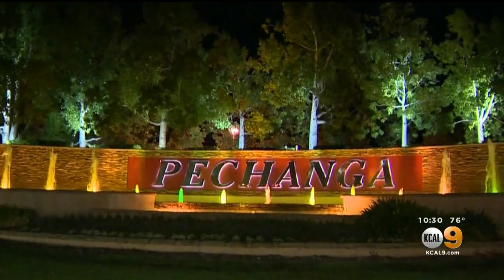2 Charged With Murder In Death Of 84-Year-Old Woman Found Unconscious In Casino Bathroom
Two women were arrested and charged with murder and robbery in connection with the death of an 84-year-old woman in Pechanga Resort Casino.